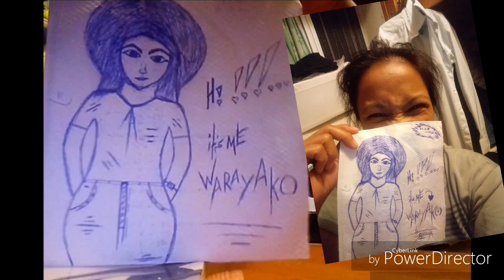[vLog #20] 🚌 Road Trip tayo!..to HK Intl. Airport 🛫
🎶 happy homes by sandor mihaly jozsa
       ...west one music
🎶 let be me by axel bauer
       ...andrenlin sounds
🎶 higher by salme dahlstrom
       ...cosmind production music
🎶 hey hey by tom new, max mckellar
       ...production music online
       ...west one music
🎶 busy as bee by rob rewes
       ...west one music